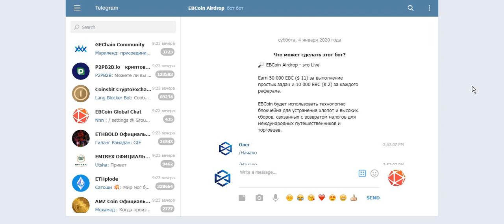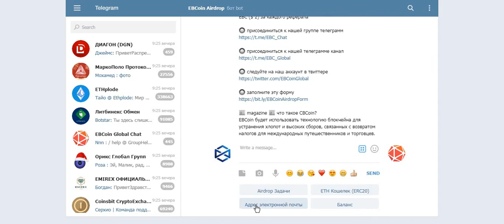Top Airdrop_Получаем бесплатно 50 000 токенов EBC в Telegramm Аирдроп EBCoin_ уже торгуется на бирже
Earn 50 000 EBC ($ 11) за выполнение простых задач и 10 000 EBC ($ 2) за каждого реферала.
  EBCoin будет использовать технологию блокчейна для устранения хлопот и высоких сборов, связанных с возвратом налогов для международных путешественников и торговцев.